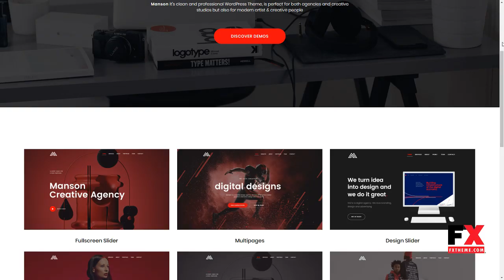Manson - Creative Agency WordPress Theme Braiden Glanville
ThemeForest Files Included PHP Files, Ecwid CSS Files, HTML Files, CSS Files

 Columns 4+

 Layout Responsive

 Tags agency, business, clean, corporate, creative, creative agency, creative studio, design agency, elementor, modern, multipurpose, onepage, portfolio, studio, web agency